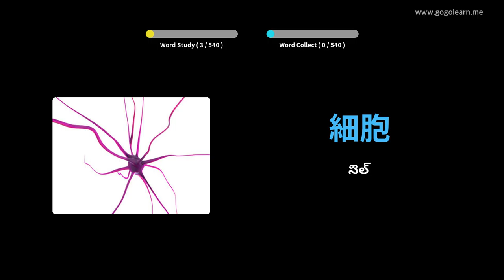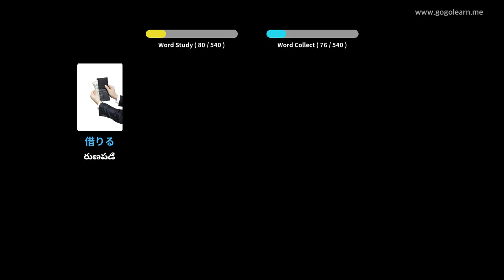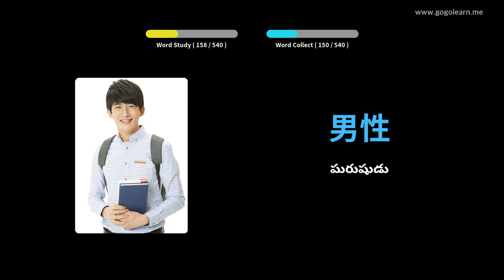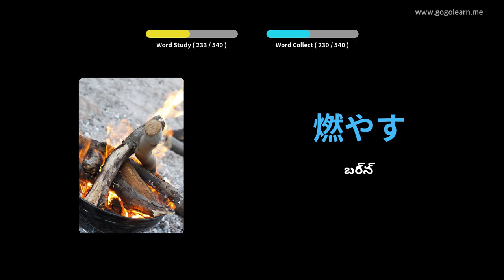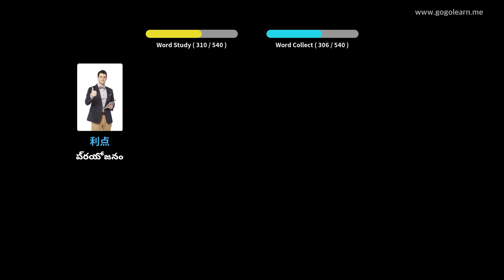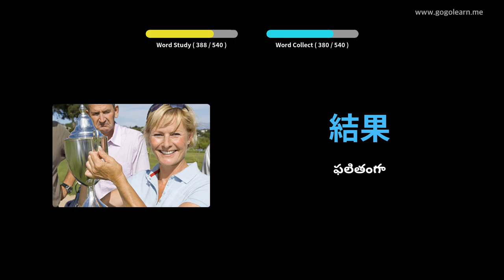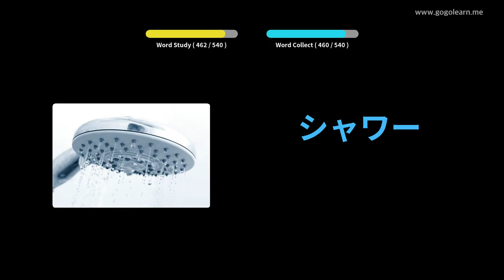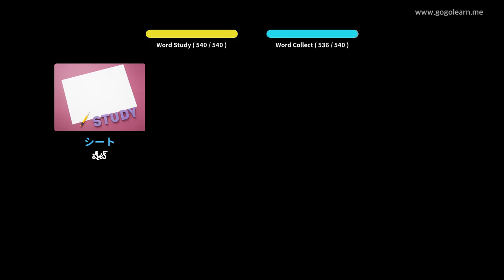జపనీస్ పదజాలం ప్రాథమిక మాధ్యమిక పాఠశాల | Golearn